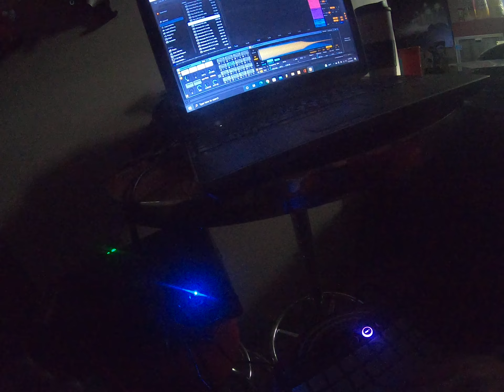Wicked Monkey-Dark Beat